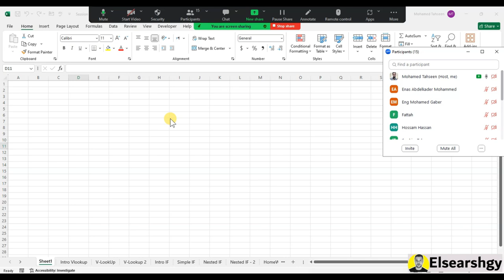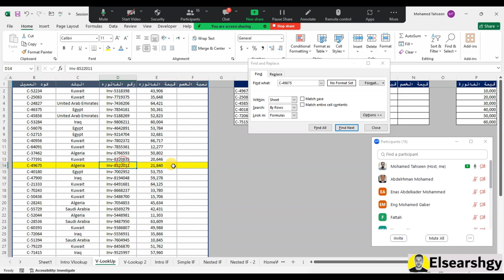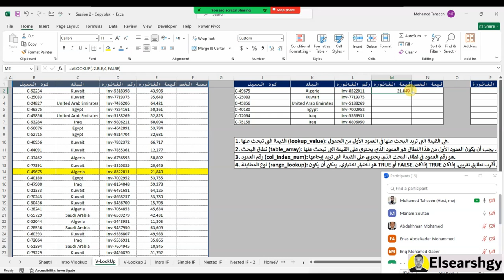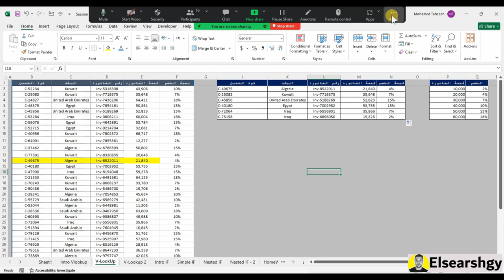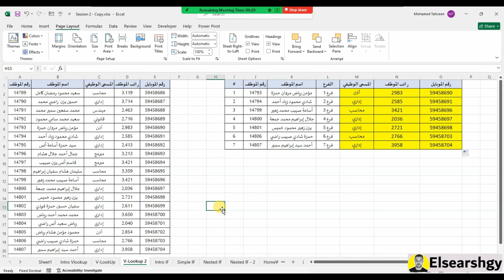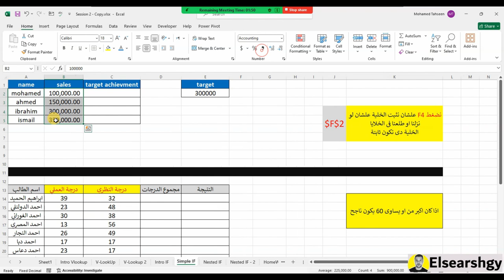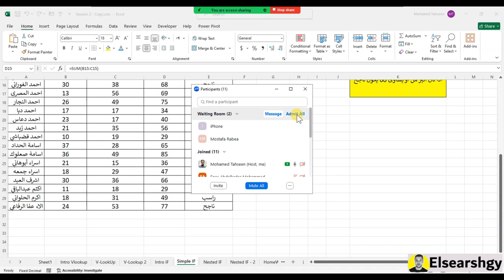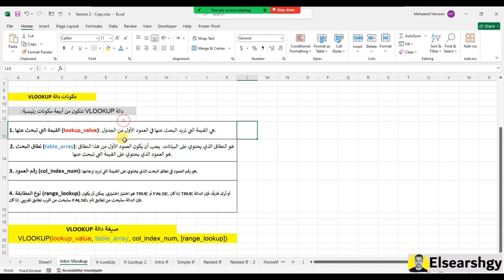Session 2 In Excel - المحاضرة الثانية فى الاكسل